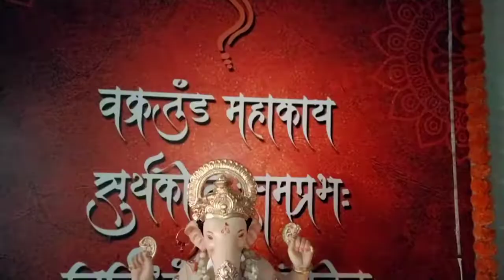All about Ganpati Bappa